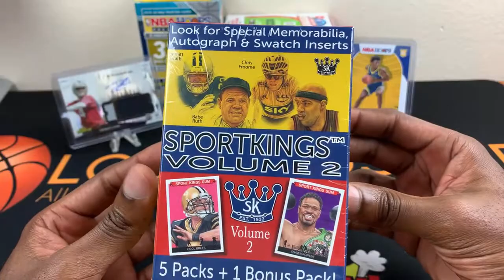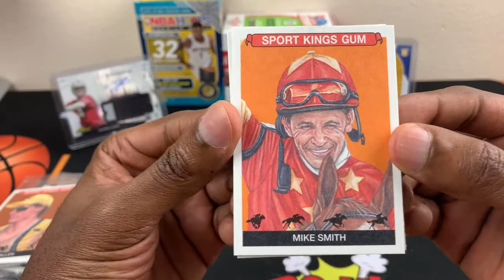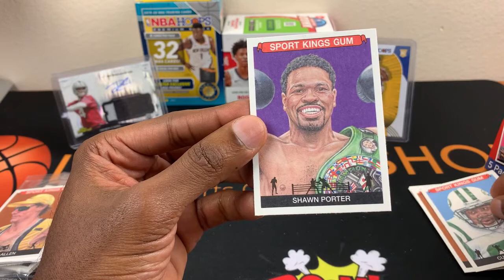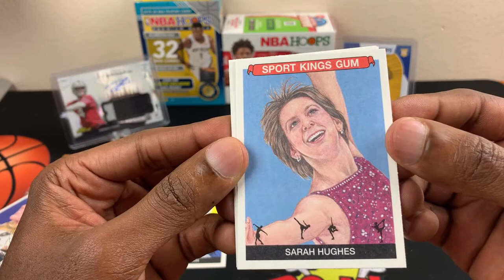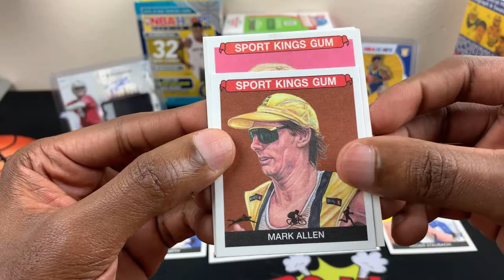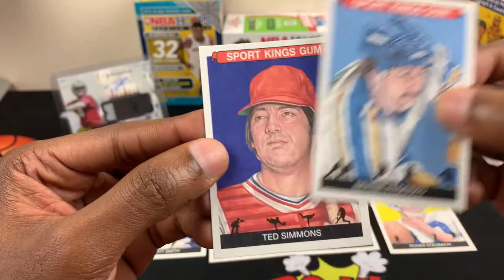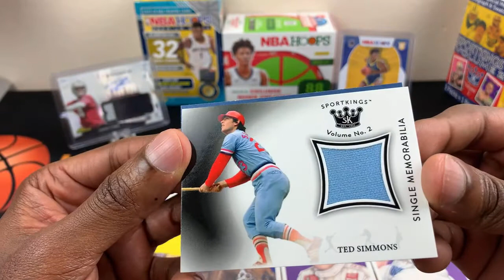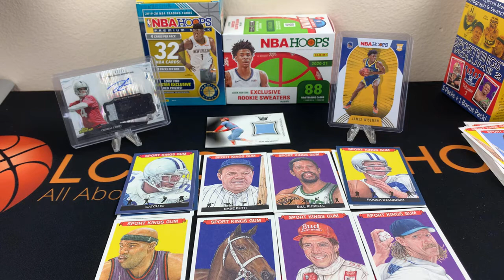Walmart SPORTKINGS Volume 2 Blaster Box Review😎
Opening up a Sportkings Blaster box